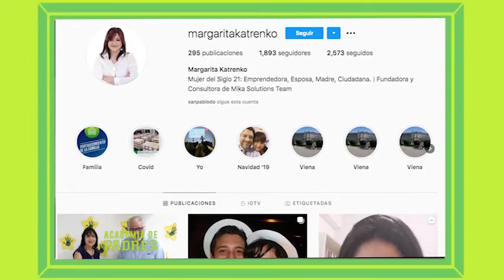Academia de Padres. Invitada especial la Psicóloga Margarita Katrenco.